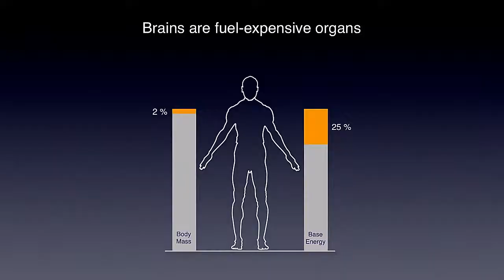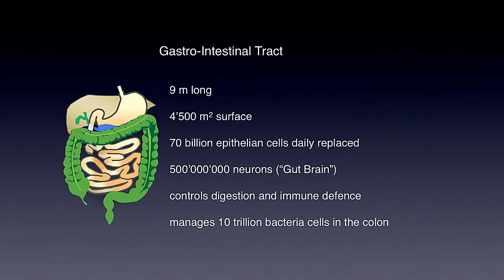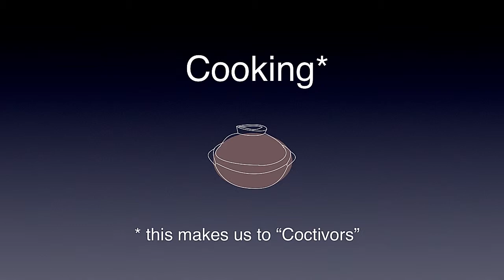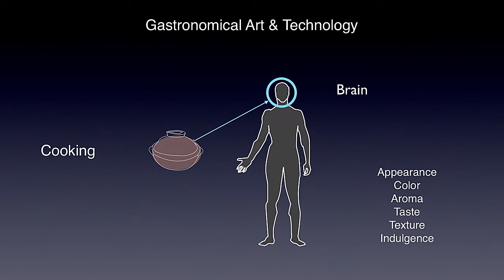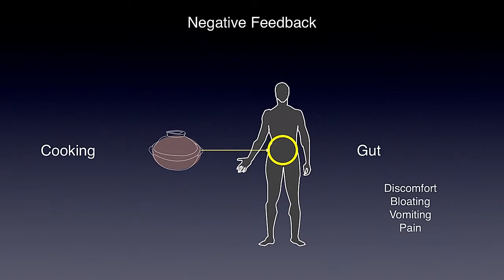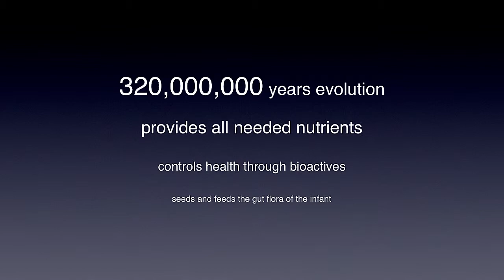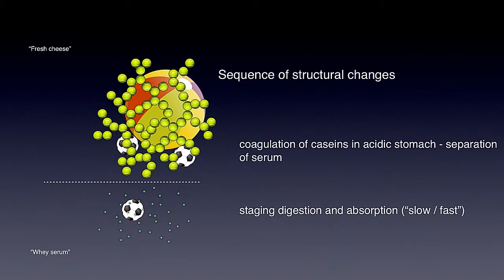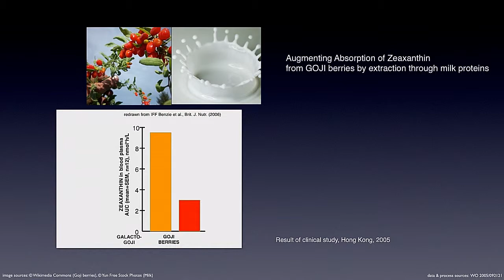Entrails: The Hidden Side of Cooking | Heribert Watzke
Heribert Watzke, the scientist credited with establishing the field of food material research, wants to remind people that our guts are more than just plumbing. In twenty minutes at MAD3, Watzke analyzes the constant, dynamic dialogue that takes place between our two brains: the big brain, in our head, which uses up 25 percent of our energy and accounts for only 2 percent of our body mass, and the one below, in our gut.